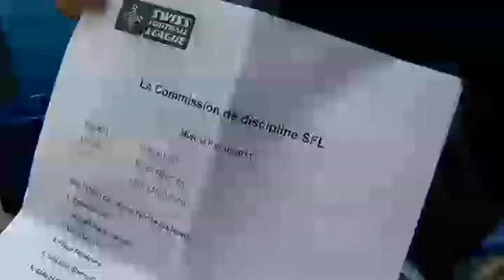Le FC Sion en Tunisie 3 avec José Gonçalves